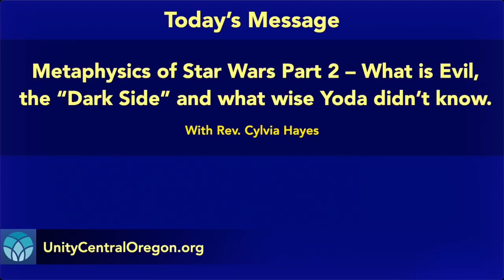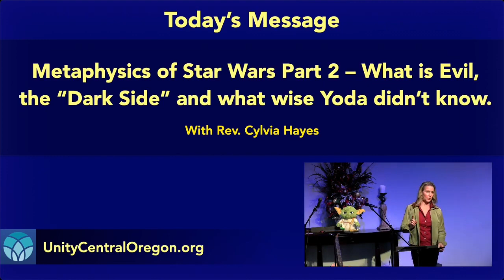The Metaphysics of Star Wars Part 2, with Rev Cylvia Hayes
In Metaphysics of Star Wars part 1 I talked about the Force as another concept for God/Source/Creator and how we can learn to harness the Force (Align with God/Source/Creator) with greater skill. In part 2 of this fun series I discuss the light side and the dark side of the Force and the light and dark that resides within each of us. This explores some key truths such as the liberation of realizing we are more than the bodies we wear, our only saviors our ourselves, and dogma is always limiting, even when it’s Jedi dogma. May the Force be with you!